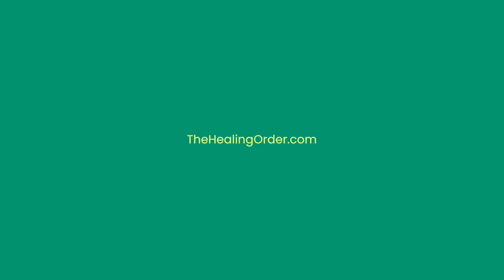Healing through Modern Science & Eastern Medicine: Dr. Laurie Regan – Into Healing S1, Ep.16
After earning her doctorate in neuroscience at Harvard University, Laurie Regan became a naturopathic doctor and the dean of the College of Classical Chinese Medicine at the National University of Natural Medicine for over a decade. Laurie harmonizes contemporary science with Eastern philosophies and Chinese medicine. She shares how the stories we tell ourselves can influence the nervous system, how unexpressed love can manifest as disease, and how reconnecting with blocked parts can help us regain health. There’s so much to be learned from our conversation, but her key message? Despite trauma or disease, at our deepest level, our bodies are never broken.

00:00 Welcome to Into Healing: Meet Laurie Regan
00:15 Laurie Regan's Journey from Neuroscience to Natural Medicine
05:43 Exploring the Vagus Nerve and Polyvagal Theory
10:30 Understanding the Human Body and Brain: A Deep Dive
15:39 The Power of the Five Elements in Chinese Medicine
18:59 Healing from Within: The Role of Emotions and Patterns
39:57 Reconnecting with Our Deepest Selves for Healing
45:02 Wrapping Up: The Essence of Healing and Potential

👂Listen to the Into Healing Podcast while you're on-the-go!